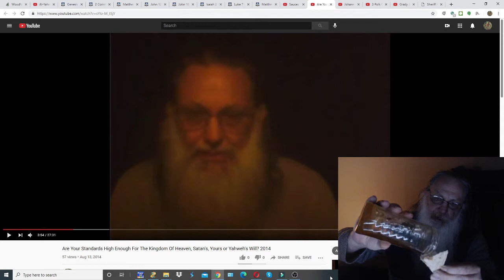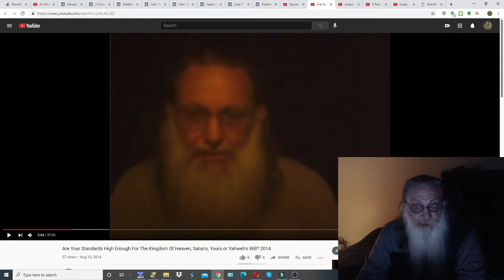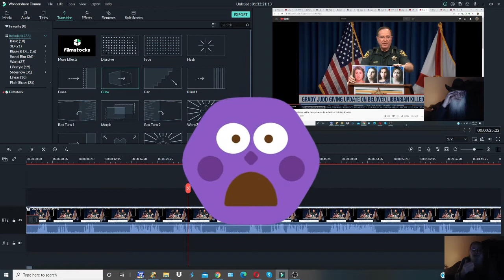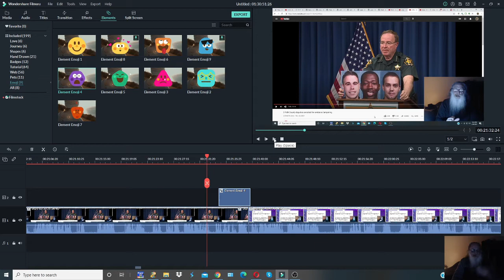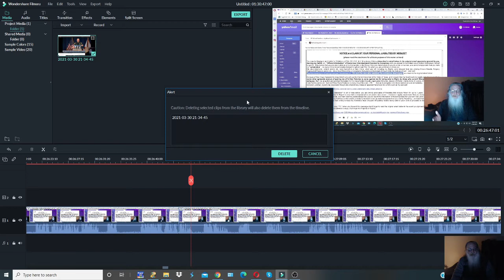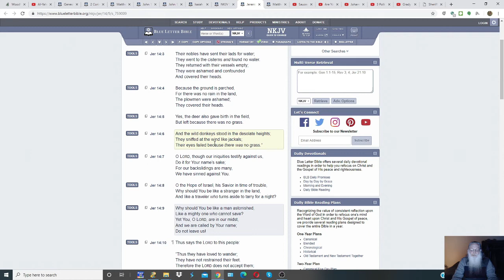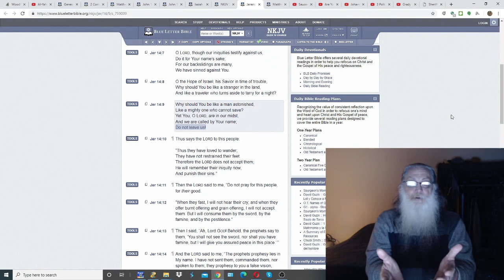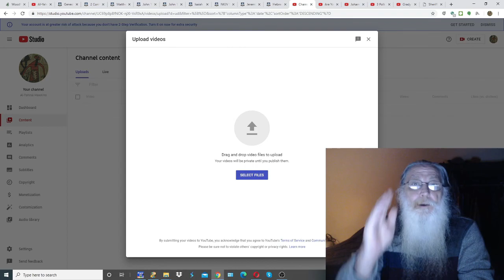7th Day of the Feast of Unleavened Bread, and; How to Rejoice & edit a video, and/or Etc.! eh?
Greetings All - Thank you for Keep the Feast With "me!" ... Thank you Kindly & hey! Let's Rejoice In Songs of Praise & well ... I rambled Too Long - Part 2 will be for the Regular 7th Day Sabbath - allowing "me" ... a little Rest! "I" Love you ALL & Try to Show How Much - In this Part 1, and; Part 2 that will come if "I" am Yet Still Breathing! - Tomorrow - 1st Day After the Great Feast of Unleavened Bread! - I Love you all & you are in my prayers! ...

Peace~